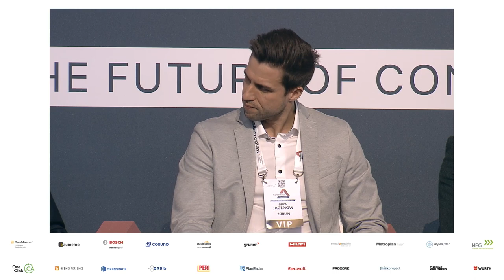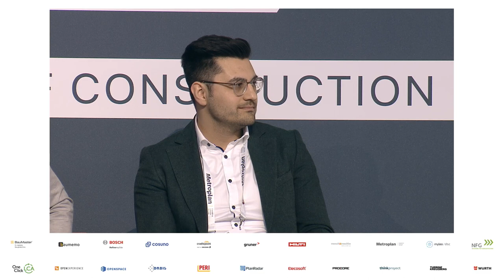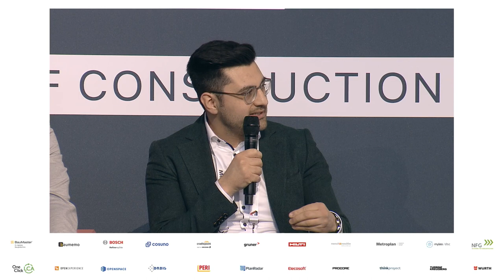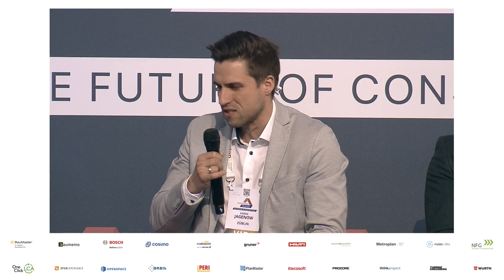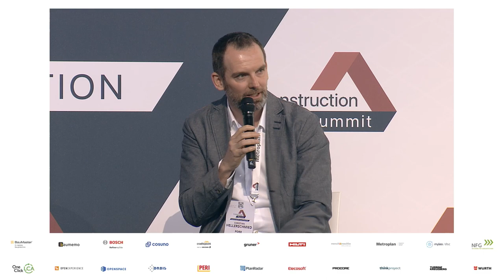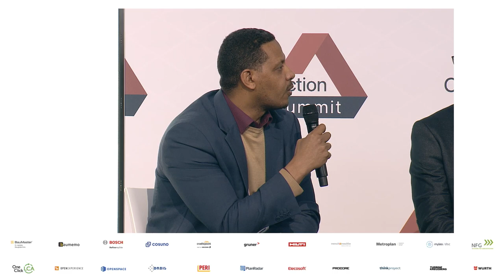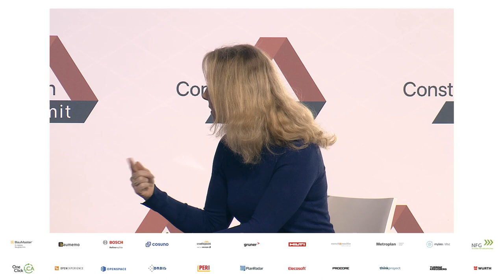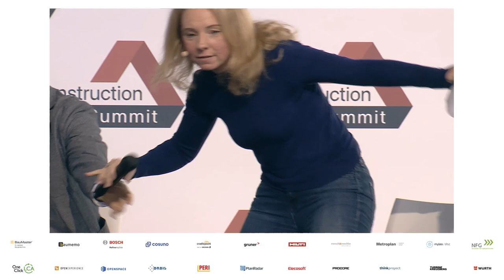Digitalisierung im Bauunternehmen - Construction Summit 2023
Wie gehen führende Unternehmen der Branche mit den Chancen und Herausforderungen der Digitalisierung um?

SPEAKER:
Omid Haiati (Köster)
Joachim von Lukowicz (HOCHTIEF)
Niklas Brandmann (LEONHARD WEISS)
Simon Jagenow (Ed. Züblin)
Christian Hellerschmied (PORR Group)
Amir Elmahdi (Zech Hochbau)

MODERATION: Inga Stein-Barthelmes (planen-bauen 4.0)